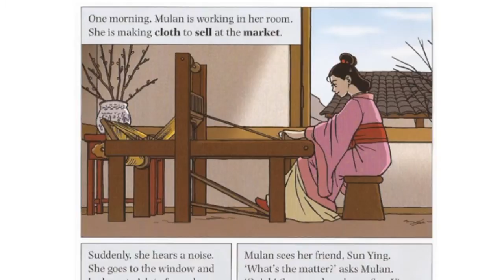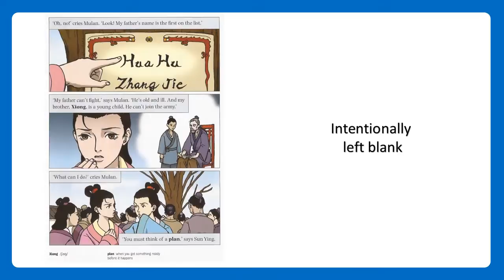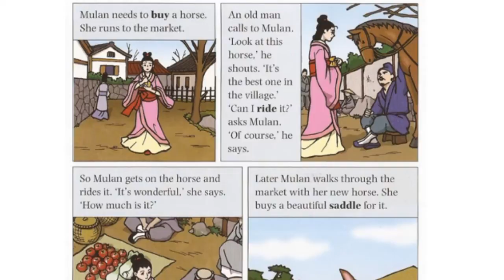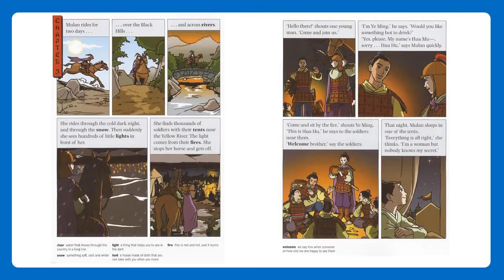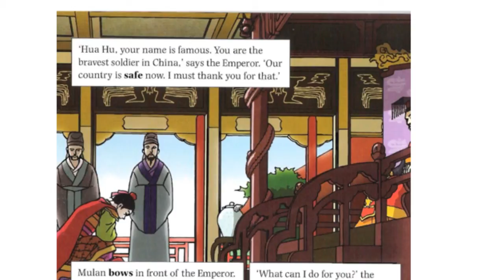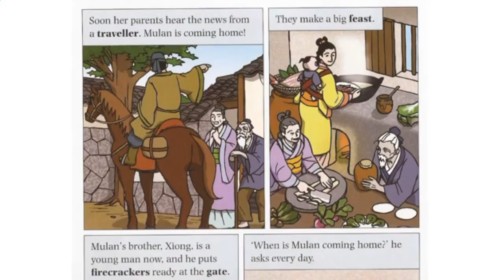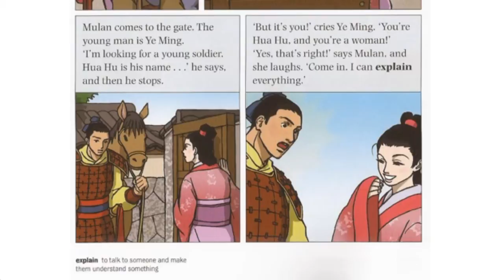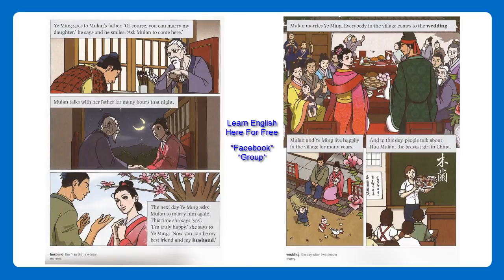🔴 Mulan - Audiobook (Watch, listen and read the book) | Mira, Escucha Y Lee El Libro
Hey, everybody! I've made this book a video. This is a famous story about a young Chinese girl who disguises herself as a male warrior in order to save her father.

🔴 Facebook - Add me as a friend

Summary
When the Emperor calls every man to join the army and fight the enemy, Mulan's father is old and ill, and cannot go. Wearing men's clothes and riding a horse, Mulan leaves her family and fights bravely for the Emperor in her father's place.   She is soon a hero for all the soldiers in the Chinese army. One of them, Ye Ming, is her best friend. But does he know that she is a woman? And can Mulan fall in love with a friend?

,مشاهدة والاستماع وقراءة الكتاب
,বইটি দেখুন, শুনুন এবং পড়ুন ,
Sehen, hören und lesen Sie das Buch ,
Watch, listen and read the book ,
Mira, escucha y lee el libro ,
Regarder, écouter et lire le livre,
पुस्तक देखें, सुनें और पढ़ें ,
Tonton, dengarkan dan baca buku itu,
Guarda, ascolta e leggi il libro,
本を見て、聞いて、読む ,
Nonton, ngrungokake lan maca buku kasebut ,
책을보고 듣고 ,
पुस्तक पहा, ऐका आणि वाचा ,
ਦੇਖੋ, ਸੁਣੋ ਅਤੇ ਕਿਤਾਬ ਨੂੰ ਪੜ੍ਹੋ ,
Assista, ouça e leia o livro,
Смотрите, слушайте и читайте книгу,
Tazama, sikiliza na usome kitabu hicho,
புத்தகத்தைப் பாருங்கள், கேளுங்கள், படியுங்கள்,
పుస్తకం చూడండి, వినండి మరియు చదవండి,
Kitabı izle, dinle ve oku,
Xem, nghe và đọc sách,
旅行英语,
旅行英語